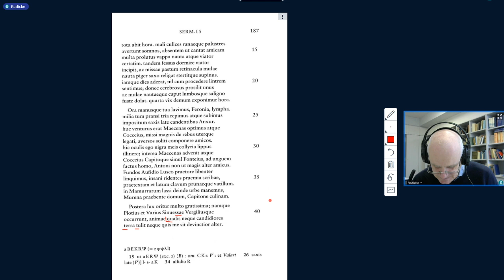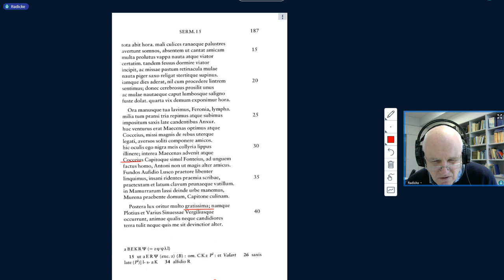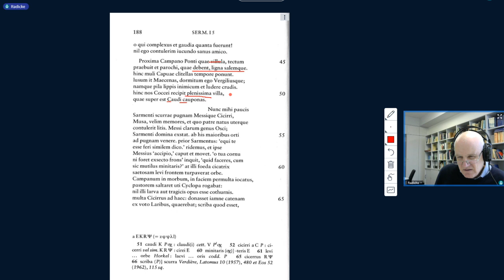HorazSat. 1, 5, 39-51